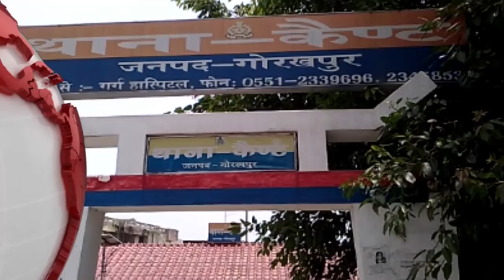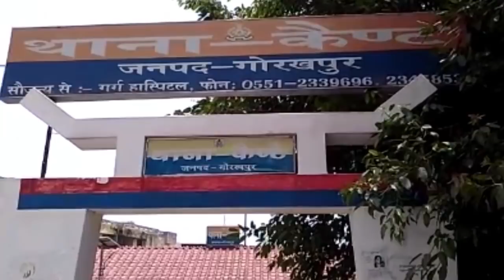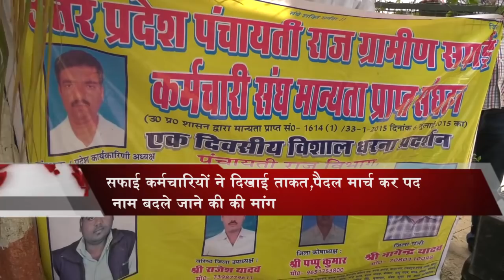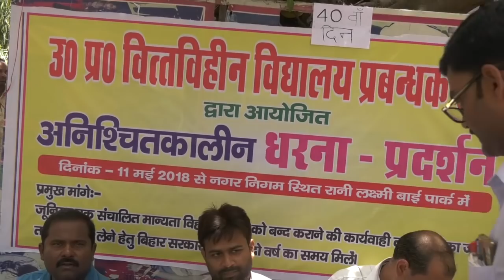18 June News Gorakhpur